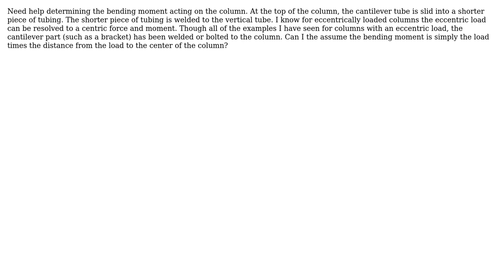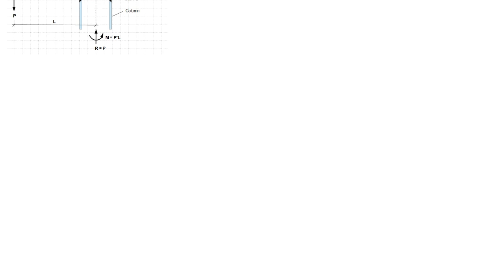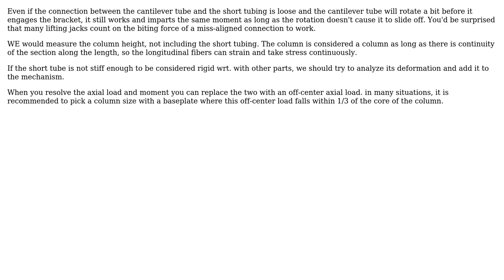Engineering: Determine Bending Moment (3 Solutions!!)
Engineering: Determine Bending Moment

With thanks & praise to God, and with thanks to the many people who have made this project possible! | Content (except music & images) licensed under CC BY-SA | Music | Images & others | With thanks to user r13 user NMech user kamran user bigboi and the Stack Exchange Network Trademarks are property of their respective owners. You are responsible for your own actions.